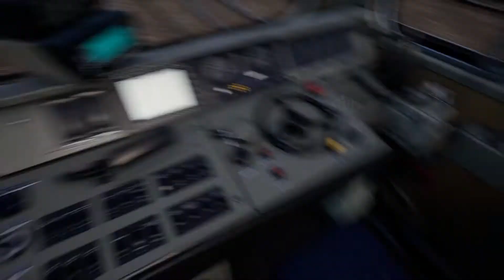Train Sim World 2® 2020 12 05 17 57 52